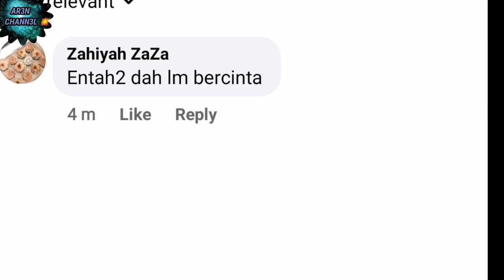NAD ZAINAL DEDAHKAN HUBUNGANNYA DENGAN UNGKU ISMAIL KAMI NAK SEMUA TAHU & .. ‼️